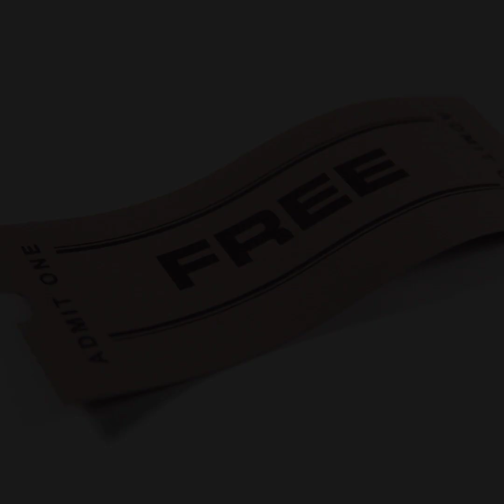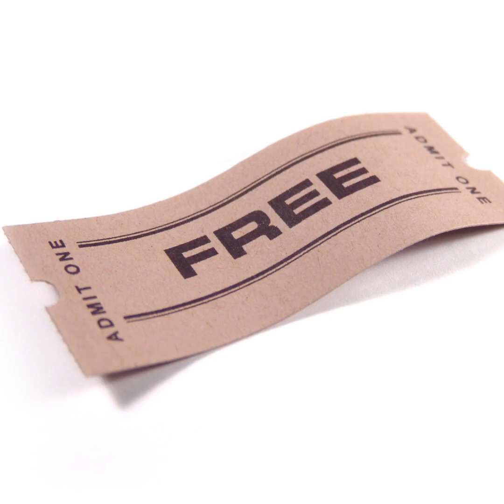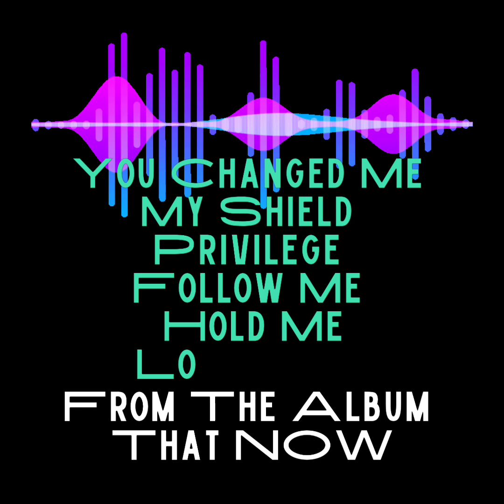LIVE Concert 5/17/24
COME THROUGH...7PM💪🏾 FREE TO WORSHIP! FREE TO PRAISE! FREE TO ENTER!
Special Guest Group will perform. Christian Hype Queen (Team Mr. Jae Tyson)...Evangelist Theresa Autman will also be LIVE AND HOLY GHOST LOADED🙌🏾⛪️